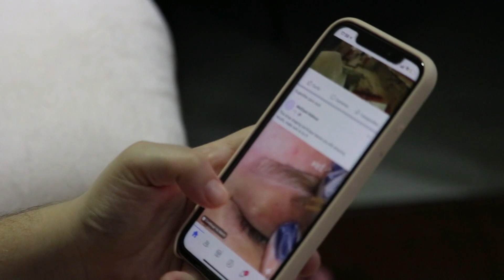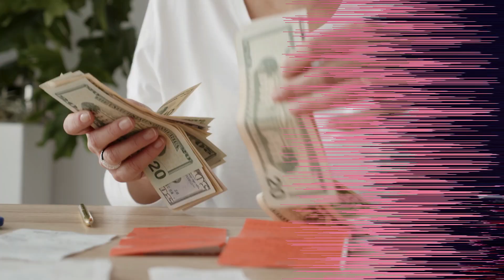Kaun Banega Crorepati Amitabh Bachchan All Season Per Episode SALARY | Season 15 | Host SRK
Kaun Banega Crorepati Amitabh Bachchan All Season Per Episode SALARY | Season 15 | Host SRK | EP 10 | 25 Aug 2023

 / sakurahertz

 / sakurahertz

 / sakurahertz